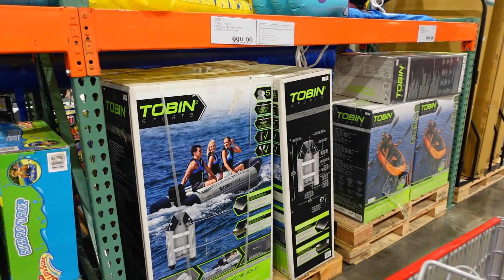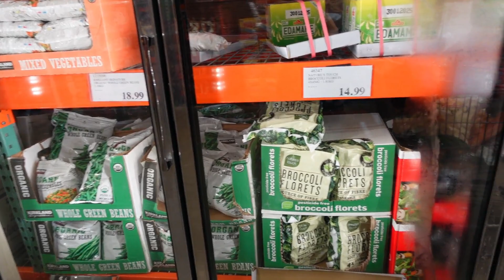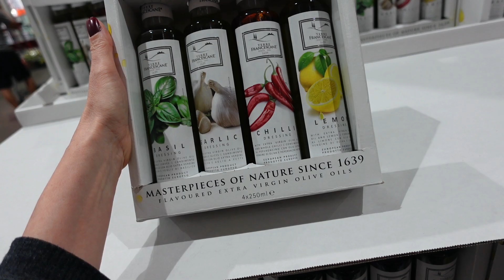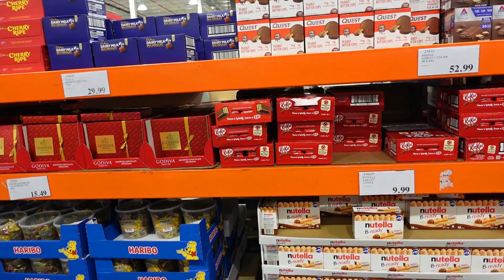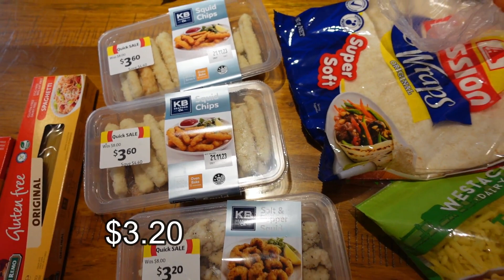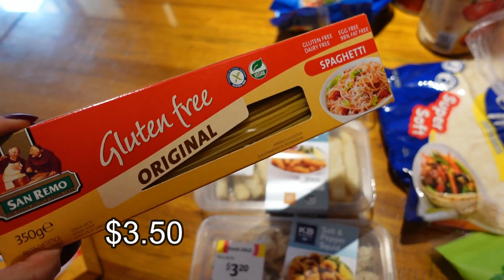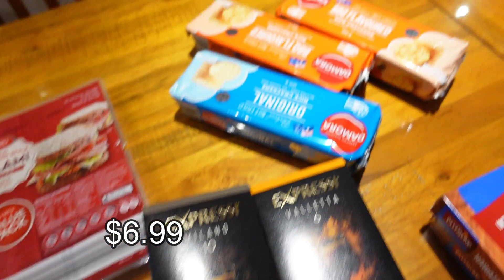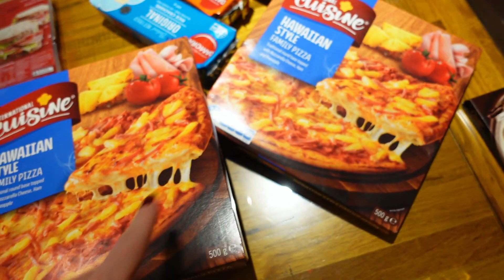The COSTCO Grocery Haul. Our Huge Weekly Grocery Haul With Prices & Meal Plan. Zesty Girl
Today is a Costco grocery haul! This is a huge, grocery haul with prices and meal plan for our large family and you can see what we get, plus a small shop with me. See how we can save money by buying bulk, while getting the food we need for our meal prep and weekly meal plan.
We're going to be going to Costco, Coles & Aldi and we're going to be picking up a lot of food for a cheap price! So if you're looking for ideas and you are a bus Mum, then I hope this provides some inspiration for you.

 𝐈𝐟 𝐲𝐨𝐮 𝐚𝐫𝐞 𝐚 𝐰𝐨𝐦𝐞𝐧 𝐨𝐯𝐞𝐫 𝟑𝟎 𝐚𝐧𝐝 𝐰𝐚𝐧𝐭 𝐭𝐨 𝐦𝐚𝐤𝐞 𝐲𝐨𝐮𝐫 𝐡𝐞𝐚𝐥𝐭𝐡 𝐚 𝐩𝐫𝐢𝐨𝐫𝐢𝐭𝐲 𝐰𝐢𝐭𝐡 𝐥𝐢𝐤𝐞 𝐦𝐢𝐧𝐝𝐞𝐝 𝐰𝐨𝐦𝐞𝐧 - 𝐣𝐨𝐢𝐧 𝐦𝐲 𝐟𝐫𝐞𝐞 𝐟𝐚𝐜𝐞𝐛𝐨𝐨𝐤 𝐠𝐫𝐨𝐮𝐩. 𝐡𝐭𝐭𝐩𝐬://𝐰𝐰𝐰.𝐟𝐚𝐜𝐞𝐛𝐨𝐨𝐤.𝐜𝐨𝐦/𝐠𝐫𝐨𝐮𝐩𝐬/𝐭𝐡𝐞𝐞𝐦𝐩𝐨𝐰𝐞𝐫𝐞𝐝𝐡𝐞𝐚𝐥𝐭𝐡𝐡𝐮𝐛

Intro by Ben Sound

1. ASHWAGHANDHA - KEEPS ME CALM & LESS ANXIOUS
Best Naturals Ashwagandha Capsules for Relaxing Stress and Mood, 500 mg, 120 Count (USA)
Carusos Natural Health Ashwagandha Withania 7500 50 tabs
2. MY VLOGGING CAMERA
My Canon Camera G7X Mark 11
3. MY FAVOURITE CANDLES
Sand + Fog Candles - Goji Berry Scent with Wooden Lid
4. MY FAVOURITE MASCARA
Maybelline Volum' Express The Colossal Big Shot Washable Mascara Blackest Black (Australia)
Maybelline Colossal Big Shot Mascara, 9.5 ml (USA)
5. MY FAVOURITE BUSINESS BOOK
The E Myth Revisited Why Most Small Businesses Don't Work and What to Do About

CHAPTERS
0:00 Intro
0:44 Costco Shop With Me
8:27 Costco Grocery Haul
9:26 Coles & Aldi Grocery Haul
13:10 Shopping Totals
13:13 Meal Plan